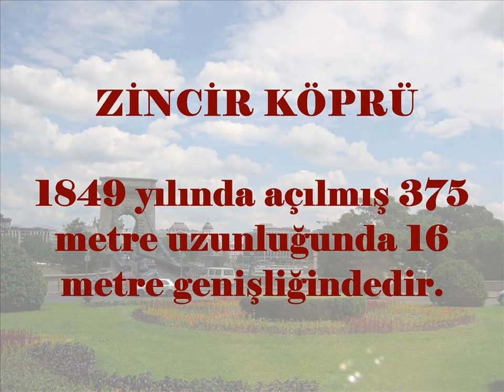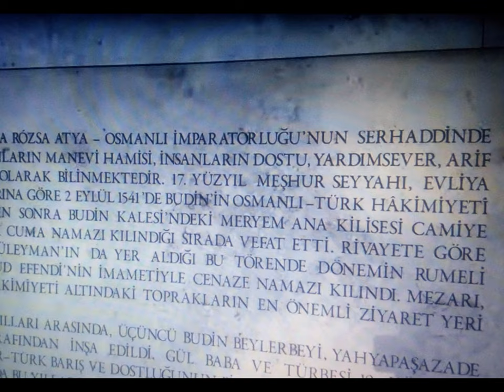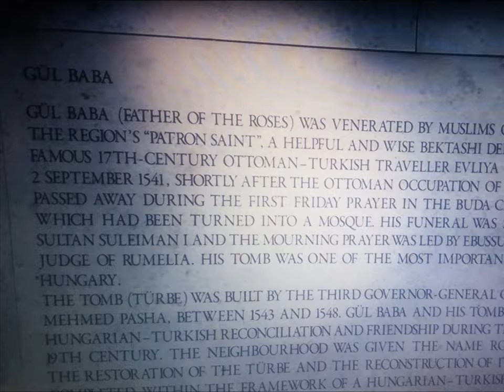BUDEPEŞTE'DE GEZİ ROTAMDA NELER GÖRDÜM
Çektiğim fotoğraflardan oluşturduğum bu video da BUDAPEŞTE-Macaristan'ın başkentini yakından göreceğiz. Tuna nehrinin iki yakasındaki Buda(Budin ) ve Peşte'nin 17 Kasım 1873 yılında birleşmesiyle oluşmuş şehirdir. Budapeşte Macaristan'ın politik, kültürel, ticari, turistik, endüstri ve ihracat merkezidir. Avrupa'nın en güzel şehirlerinden biridir. Tarihi eserlerin ağırlıkta olduğu Buda ve modern bir yapıya sahip olan Peşte şehirlerinin birleşmesinden oluşur. Gezilecek yerlere gelince, Parlamento Binası:1885 ile 1902 yılları arasında inşa edilmiştir. Macaristan'ın Ulusal Meclisi oturumlarına ev sahipliği yapan bu bina gotik mimari yapısıyla 96 metre yüksekliğinde 691 oda ve  süslemelerinde 40 kilo altın kullanılmış 233 heykelden oluşur. Buda Kalesi: Moğol baskınlarını durdurmak amacıyla yapılmış1265 yılında inşa edilmiştir. Barok mimari tarzını yansıtır geçmiş dönemlerde Kraliyet Sarayı olarak ta kullanılmış olup günümüzde Macar Askeri Tarih Müzesi 28.000 parçadan oluşan koleksiyonu ile yakınında Müzik Müzesi yer alır. Zincir Köprü: 1849 yılında 375 metre uzunluğunda Budin ve Peşte şehirlerini birbirine bağlayan köprüdür. Köprünün 4 ucunda aslan heykeli bulunuyor. Kahramanlar Meydanı: Macarları Avrupa'ya gelişlerinin 1000.yıl dönümünde 1895 yılında inşa edilmeye başlanmış 1932 yılında inşa tamamlanmıştır. Resmi kutlamaların yapılır. Macar Krallarının heykelleri ile çevrilidir. Gellert Tepesi: Ünlü Gellert Tepesi Buda tarafındadır ve harika bir manzaraya sahiptir tepe 1046 yılında Paganlara karşı mücadele ederken ölen ve defnedilen Gellert Hill azizinden ismini almıştır. Burada ayrıca Budapeşte Özgürlük Heykeli Citadella bulunur  heykelin sağ tarafı ilerlemeyi sol yanı ise şeytanı temsil eden heykel Sovyetlerin kenti Nazi işgalinden kurtarmasını simgelemesi için 1947 yılında dikilmiştir. Margaret Adası: Tuna nehrinin ortasında bulunan bu ada 2.5 kilometre uzunluğunda olup çok sayıda tarihi dini yapıya ev sahipliği yapmaktadır. Bisiklet ile turlamak için güzel bir mekandır. Balıkçılar Tabyası: 1899 yılında inşasına başlanmış 1905 yılında tamamlanmıştır. Balıkçılar Tabyası Neo-Gotik Mimari tarzında inşa edilmiştir. Macaristan topraklarına ikamet etmek için 896 yılında gelen 7 kabileyi temsilen 7 adet kule ile140 metreyi bulan balkonlardan oluşmaktadır. St. Michael Kilisesi: Margaret Adasın da bulunan kilisede çeşitli konserler de veriliyor. 1230 yılında yapılmış sonra restorasyon görmüştür. Gül Baba Türbesi: Bektaş-i dervişlerinden Gül Baba Kanuni'nin ordusu ile gittiği Budin'de 10 yıl yaşamış bir tepeye defnedilmiş ve cenazesine Kanuni Sultan Süleyman'da da katılmıştır kabrinin üzerine 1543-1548 yılları arasında bir türbe inşa ettirilmiştir. Türbenin yanına Bektaşi dervişlerinin yaşadığı bir tekke inşa edilmiştir ayrıca türbenin yakınına defnedilmeleri de Osmanlı dervişlerine özgü bir adettir. Türbe daha sonra yeniden yenilenerek restore edilerek çevre düzenlemesi de yapılarak 2018 yılında ziyarete açılmıştır. Türk Macar yakınlaşmasının bir sembolü olarak kabul edilir. Andrassy Caddesi: Macaristan'ın en ünlü bulvarlarından birisi olan Andrassy'de restorandan barlara, hediyelik eşya salon dükkanları, ünlü mağazalar ve her şeyin bulunduğu yerdir. Vaci Utca Caddesi meşhurdur. Büyük Market: Mimarisi ve bilinen marketlere benzemeyen bu yapı 1897 yılında açılmış olup çeşit çeşit ürüne ev sahipliği yapmaktadır. Şarküteri ve çiftlik ürünleri, el yapımı tekstil ürünleri, hediyelik eşyaların bulunduğu Macaristan'ın büyük halidir. Szechenyi Termal Hamamı: Avrupa'nın en büyük tıbbi hamamı konumunda olup bünyesinde 3 açık 15 kapalı toplam 18 termal havuzu barındıran hamam kompleksi 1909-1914 yılları arasında inşa edilmiştir. Aziz Stefan Bazilikası:1851 yılında inşa edilmeye başlanmış 1906 yılında tamamlanmıştır. Neo-Rönesans mimari sitili kullanılmış olup 96 metre yüksekliğinde kubbesi ile tavan süslemeleri dikkat çekmektedir. Vajdahunyad Kalesi. 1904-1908 yılları arasında inşa edilmiştir. Çevresinde su bisikletleri ile gezinti yapılmaktadır. Avrupa'nın en büyük Tarım Temalı Müzesi burada faaliyet gösterir ayrıca yaz müzik festivalleri yapılır Dohany Sokağı Sinagogu: 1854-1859 yılları arasında Moor mimari stiliyle inşa edilmiş olup 3000 kişilik kapasitesiyle Avrupa'nın e büyük konumundadır. Tuna Kıyısındaki Ayakkabılar: 2005 te Macar heykeltıraş Gyula Paur ve yakın arkadaşı Can Togay ile birlikte yarattıkları Parlamento Binasının Tuna ya bakan kısımın da yer alan 60 çift demir ayakkabıdan oluşan eserde Nazi askerleri tarafından öldürülen Budapeşteli Yahudileri sembolize ediyor.1940 yılında kullanılan ayakkabı modelleri esas alınmıştır. Opera Binası: 1875 yılında başlayan inşa süresi 1884 de tamamlanmış olup Neo-Rönesans mimari tarzına ağırlık verilirken görkemini artırmak için Barok unsurlar kullanılmış 16 büyük bestecinin heykelleri ile süslenmiş tavanında Yunan mitolojisinin tanrıları tasvir ediliyor. Mustafa Kemal Atatürk Parkı da Budapeşte'de açılmıştır. İyi Seyirler.